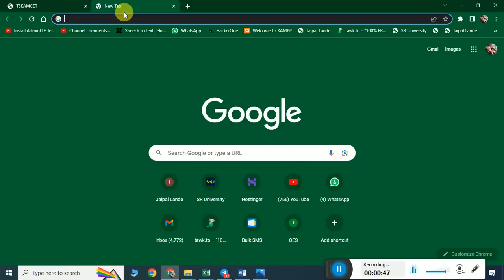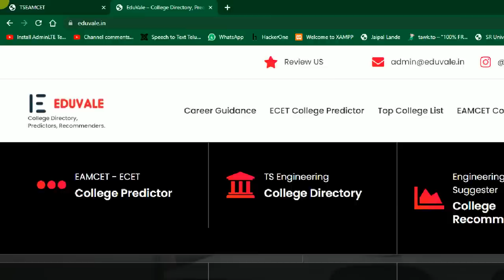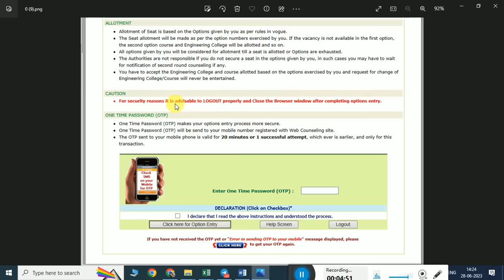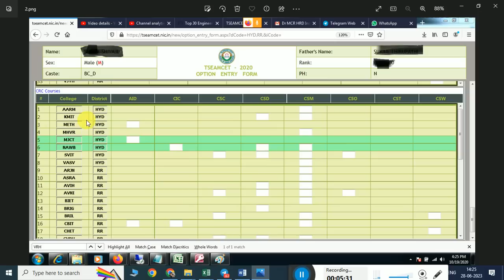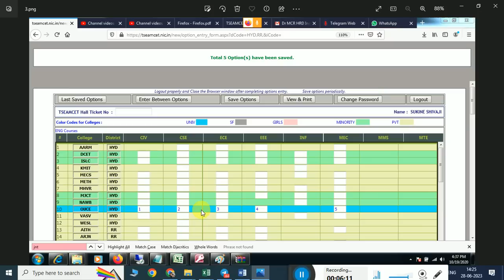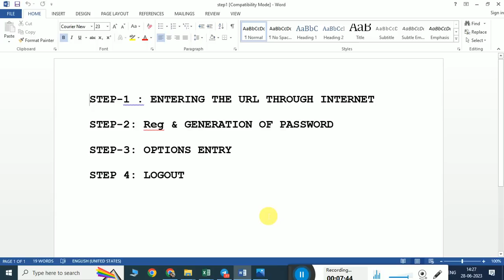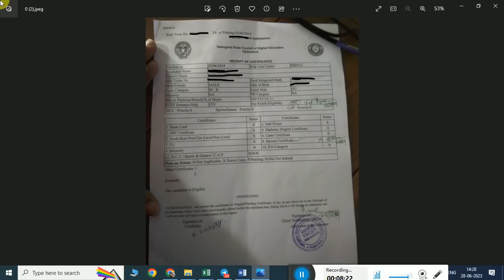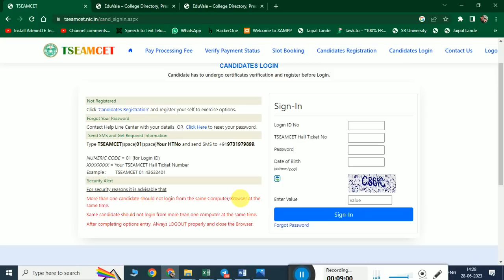TS EAMCET 2023 web options step by step process